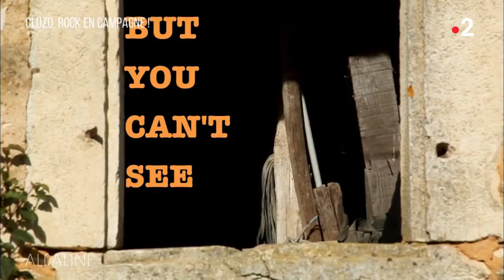Alcaline, Les News du 14/06 - Cluzo, rock en campagne !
10 ans qu'ils partagent leur vie entre le rock et la ferme ; le groupe landais The Inspector Cluzo vient de sortir son sixième album, "We The People Of The Soil".

Par Thomas Boujut